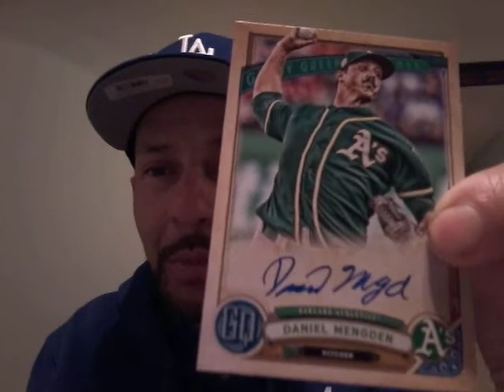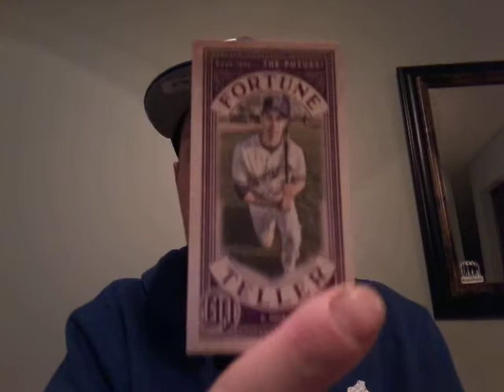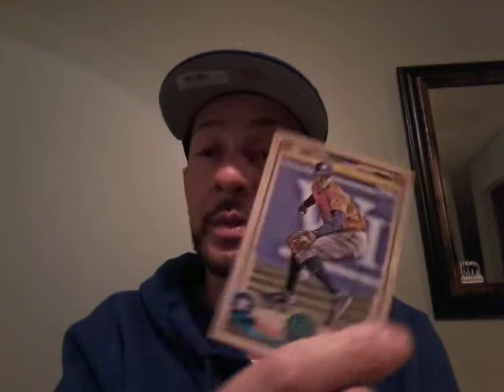DFD RIPPS OPEN SOME 2019 GYPSY QUEEN HANGER PACKS....ENJOY!